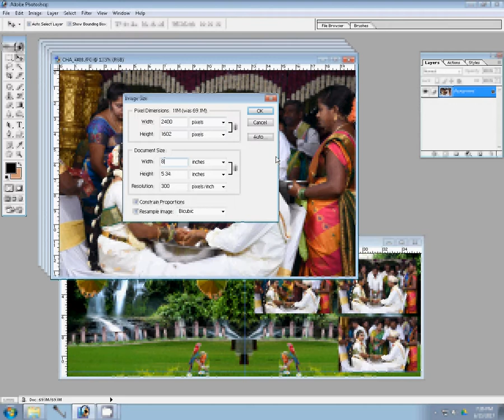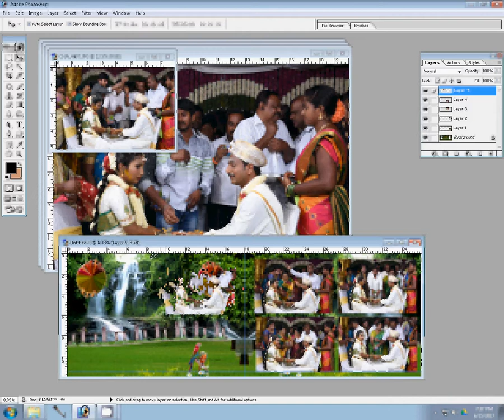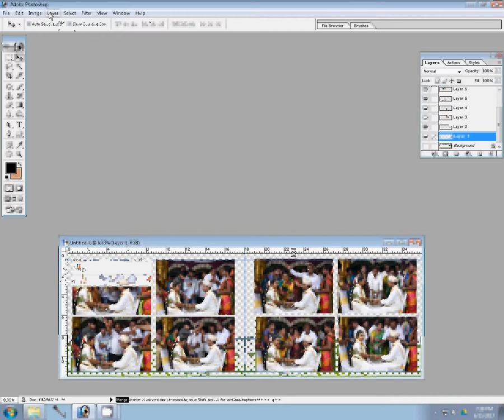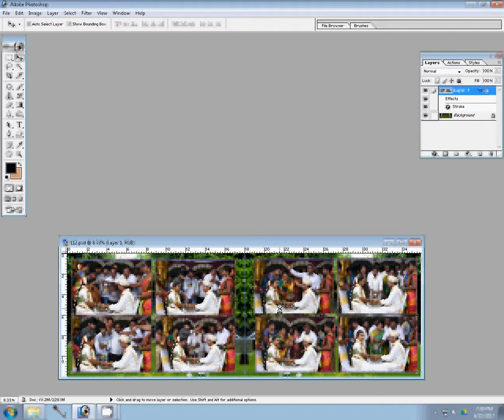How to make karizma canvera album in photoshop